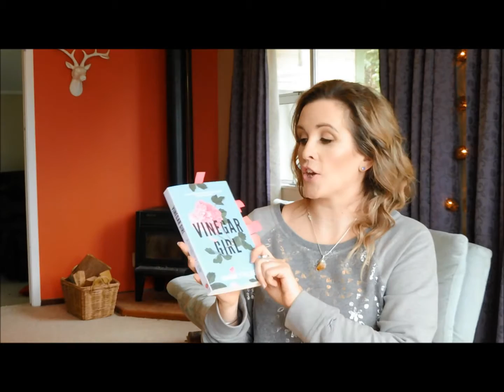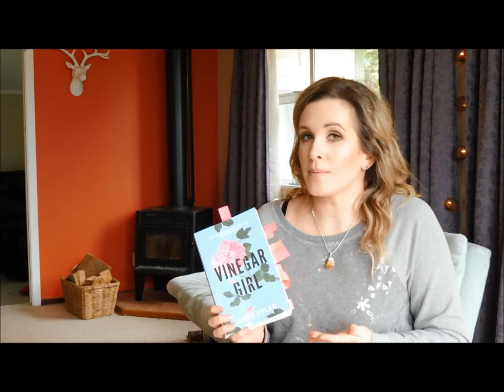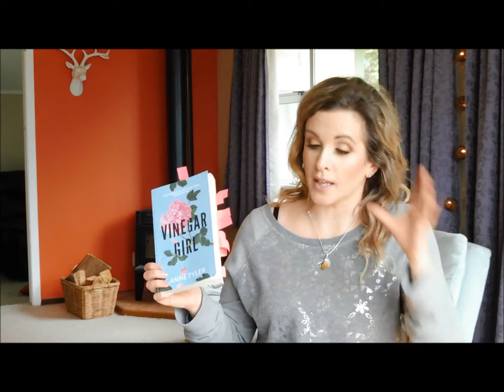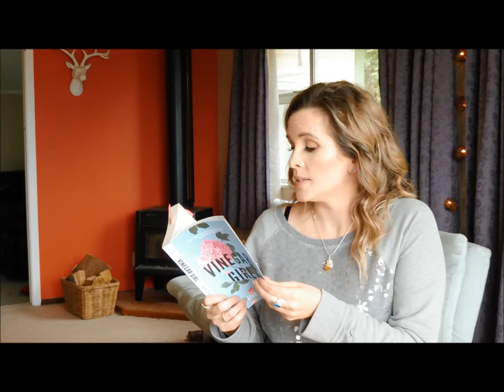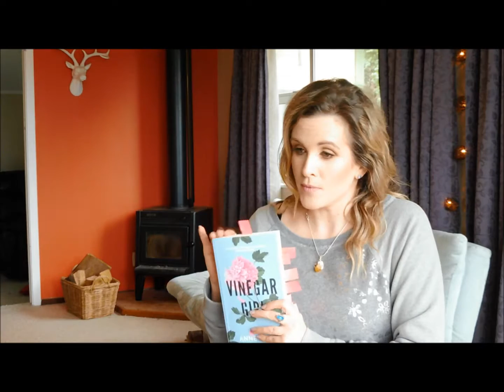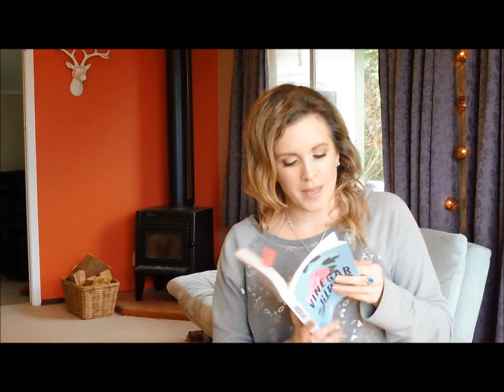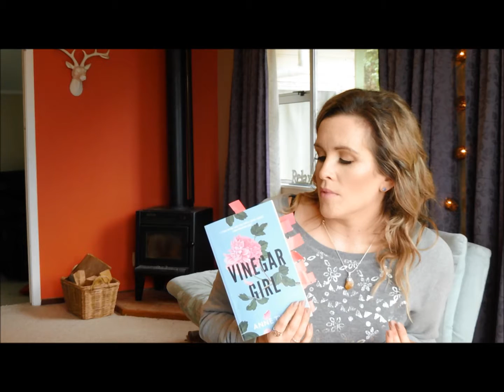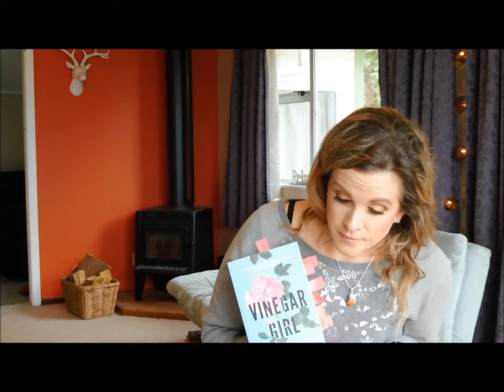Book Review Vinegar Girl by Anne Tyler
A review of Vinegar Girl by Anne Tyler - A retelling of Shakespeare's The Taming of the Shrew. Part of the Hogarth Shakespeare Project in which well known authors re-tell a Shakespeare story.